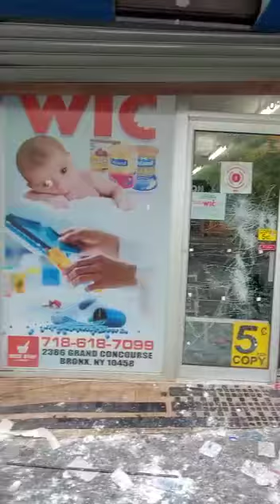Insólito! hacen fiesta de saqueo la noche del martes en NY